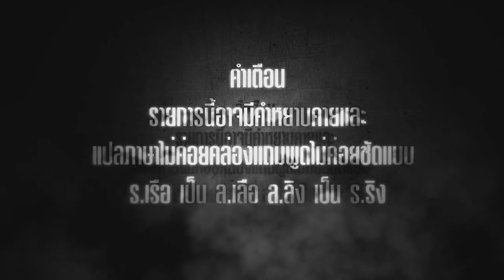Warhammer Vermintide 2 : ยินดีต้อนรับสู่ Legend สุภาพบุรุษ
Donate เพื่อเป็นกำลังใจได้ที่นี่เด้อ
ผิดพลาดตรงไหนขออภัยอย่างสูง
พูดไม่ชัดก็ขออภัยด้วยนะครับ
ติดตามหรือติดต่อผมได้ตามนี้